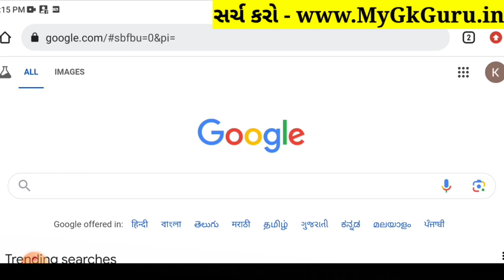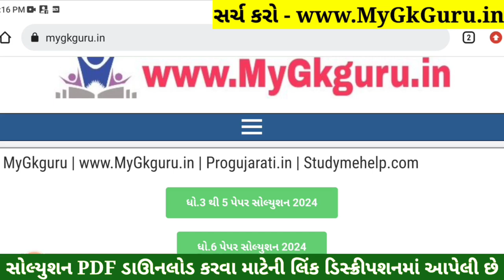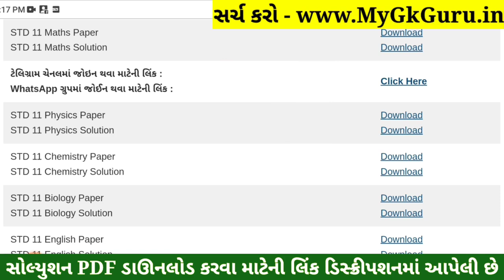STD 11 Biology Paper Solution 2024 50 Marks, STD 11 Biology First Exam Paper Solution 2024 October